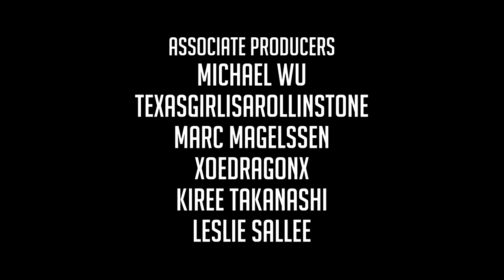Let's Play THE LONG DARK || A YEAR IN THE DARK || Episode 48